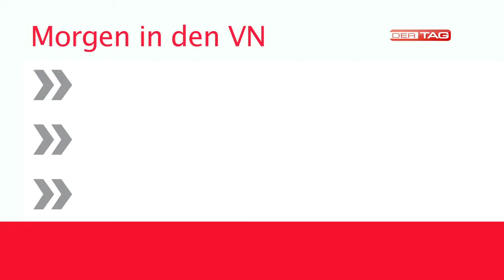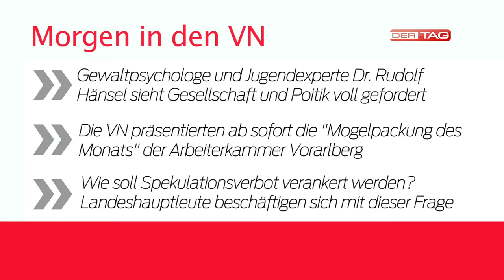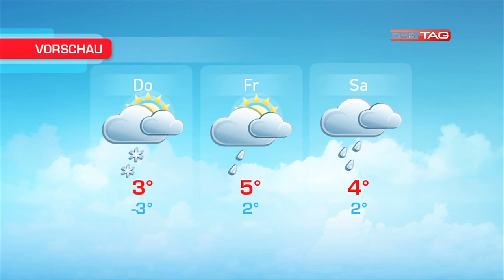Ländle TV - DER TAG vom 18.12.2012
In der aktuellen Ausgabe zeigt Ländle TV - DER TAG einen Ausschnitt der besten Ländle Talks aus dem Restaurant Mahl.ZEIT in Götzis, es gibt einen Bericht zum Charity-Eishockeyspiel zwischen dem HC Rankweil und der VEU Feldkirch sowie die aktuellsten News, Sport und Wetterinfos.